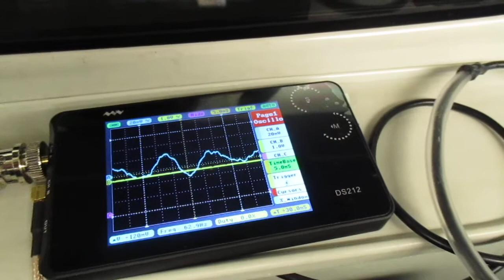超音波を利用した新幹線の振動計測実験 ultrasonic-labo